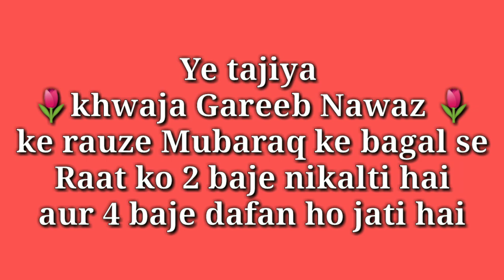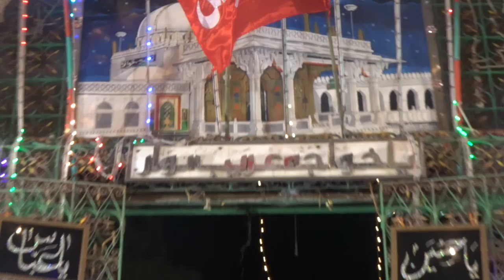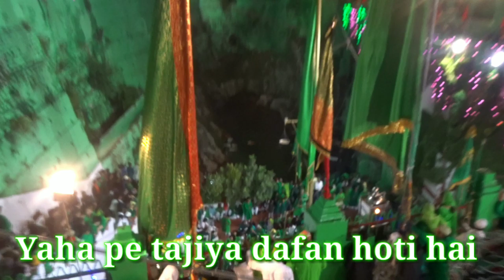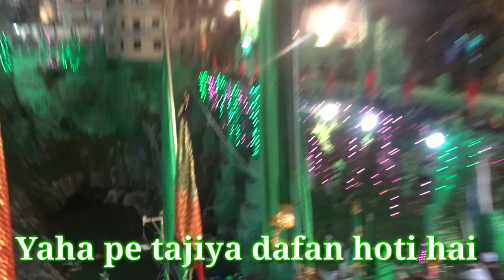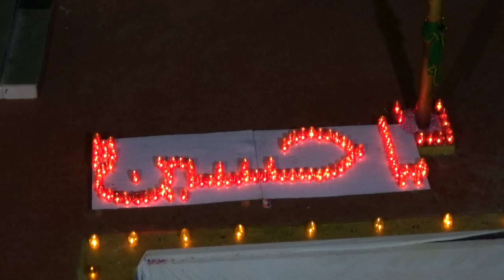Ye tajiya 900 saal Purani hai | Khwaja Gareeb Nawaz | ke khadim uthaty hai ye tajiya 10 Muharram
Ye tajiya 10 Muharram Ko Khwaja Gareeb Nawaz
Ke Rauze ke Yaha se uthti hai aur Rauze Mubaraq
Ke yaha andar dafan Hoti hai Ajmer Sharif sharif

Meri sari video me meri khud ki aawaaz
Khud hi video shoot karta hoo editing
Bhi mai hi karta hu naat sareef hamd meri hi
Aawaz me hai insah allah aap sab ko
Pasand aaye mera video pasand aaye to

Don't forget

Jazaak allah khir

Dua me yaad rakhkhe

Aap ka mezbaan

arfeen93vlog.
arfeen93.